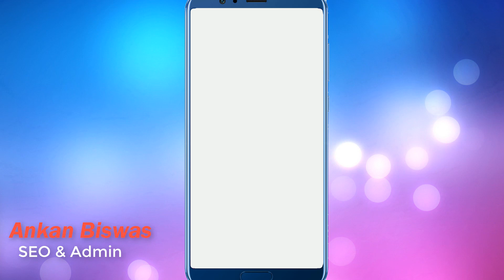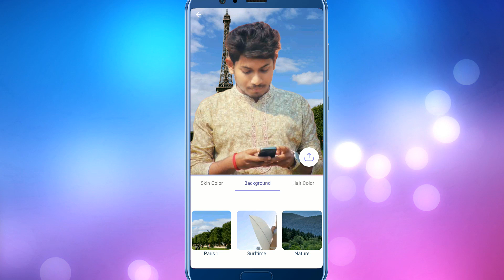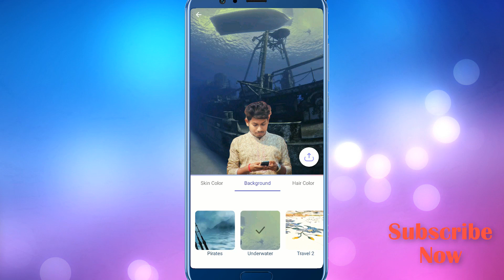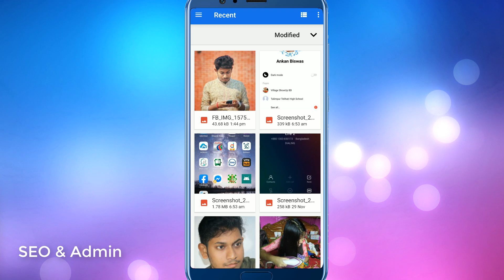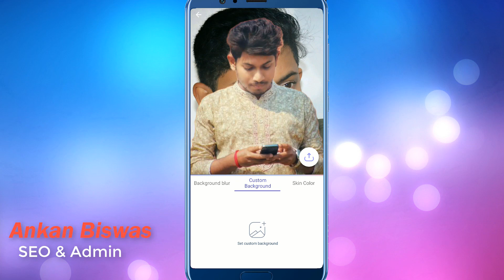১ ক্লিকে যেকোন ছবির ব্যাকগ্রাউন্ড পরিবর্তন করুন || Change Photo Background With Android Phone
১ ক্লিকে যেকোন ছবির ব্যাকগ্রাউন্ড পরিবর্তন করুন  || Change Photo Background With Android Phone

১ ক্লিকে যেকোন ছবির ব্যাকগ্রাউন্ড পরিবর্তন করুন  || Change Photo Background With Android Phone.

Change Any Picture Background One Click,
change background color of photo,
online photo editor change background color to white,
change background of photo in photoshop,
online photo editor change background color to white free,
perfect photo background changer,
remove background from image photoshop,
automatic background remover,
background eraser tool online free,

ফটোশপে ছবির ব্যাকগ্রাউন্ড কালার পরিবর্তন,
মোবাইলে ছবির ব্যাকগ্রাউন্ড পরিবর্তন,
ছবির ব্যাকগ্রাউন্ড পরিবর্তন করা যায় কিভাবে,
ব্যাকগ্রাউন্ড ছবি,
ফটো ব্যাকগ্রাউন্ড চেঞ্জ,
ব্যাকগ্রাউন্ড পিকচার,
ব্যাকগ্রাউন্ড ফটো ডাউনলোড